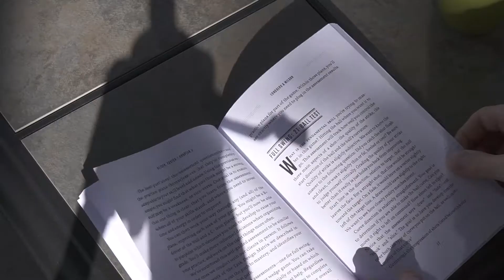How to get "Better Faster" - (book review)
Learn about the new best selling golf book "Better Faster" and how it can help you create a practice plan based on your game and skills.